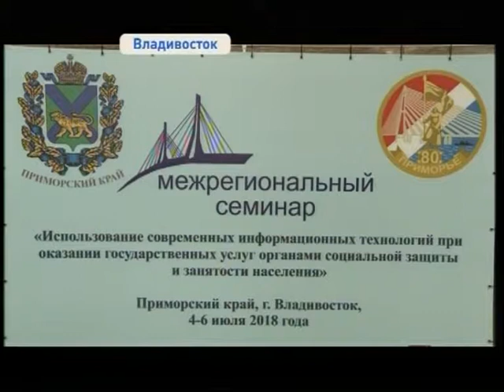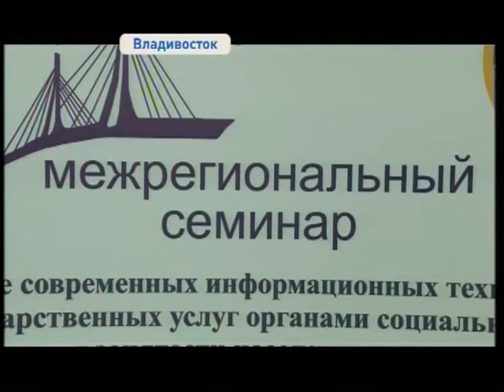В Приморье 700 тысяч человек получают меры социальной поддержки